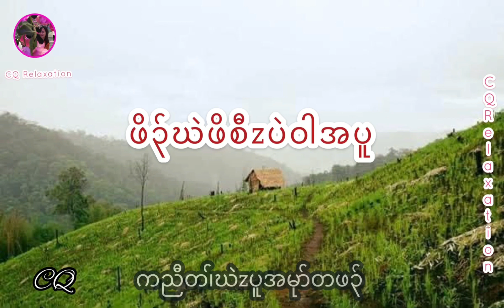Orphan Man Saw Pan Wah Karen Story # 43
Karen Story
Story Telling - Cherry
Mix - Cherry
Editor - Cherry

More Here